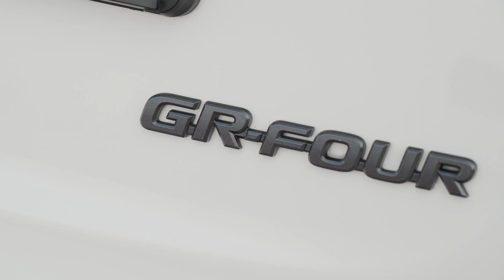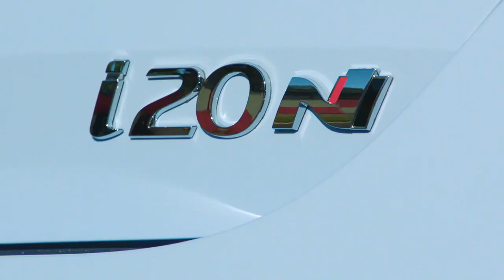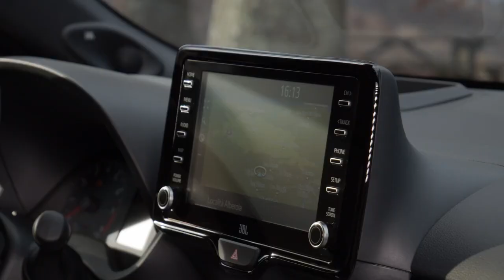2024 GR Yaris! Is this the best hot hatch in the world? 🔥🔥🔥 gr yaris #2024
Access the Biggest Woodworking VIDEO Vault the World Has Ever Seen